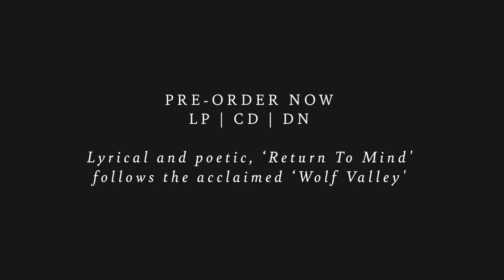Eyolf Dale 'Return to Mind' (Official Trailer)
Taken From 'Return to Mind' by Norwegian pianist Eyolf Dale, released on Edition Records.

Listen / Buy
Available on CD, LP and DN.

Eyolf Dale    piano
André Roligheten  tenor saxophone & clarinet
Hayden Powell   trumpet & flugelhorn
Kristoffer Kompen  trombone & euphonium
Adrian Løseth Waade  violin
Rob Waring   vibraphone
Per Zanussi   bass
Gard Nilssen   drums